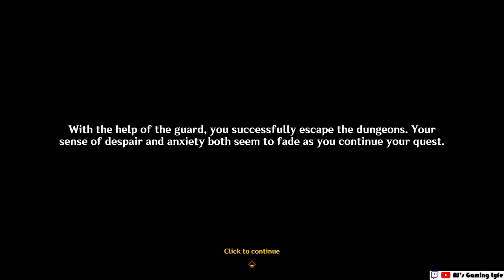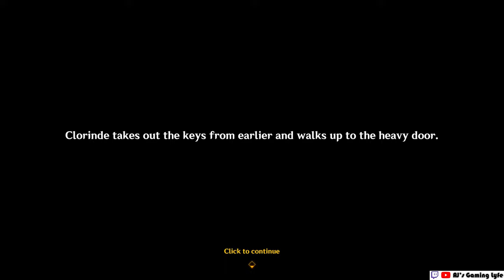Clorinde Story Quest Act 1 Full Walkthrough | Genshin Impact 4.7 | JP Dub | EN Sub | 4K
Here's my entire walkthrough of Clorinde Story Quest, Rapperia Chapter: Act I - Silent Night in Japanese Audio and no commentary.